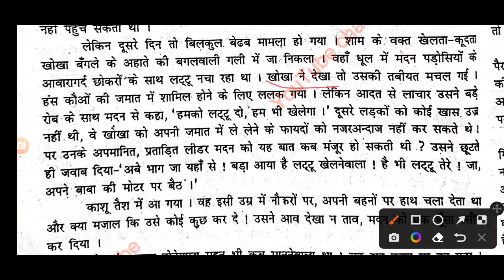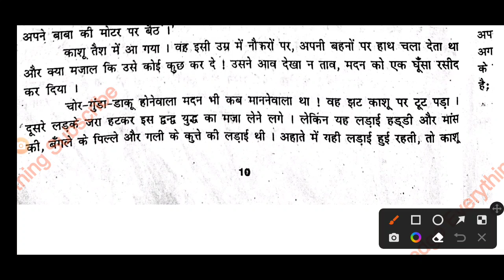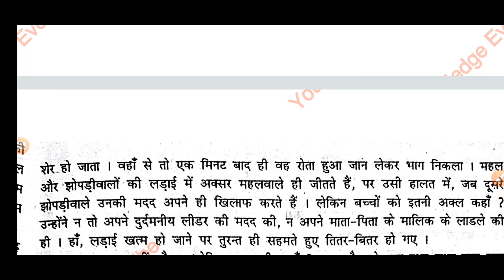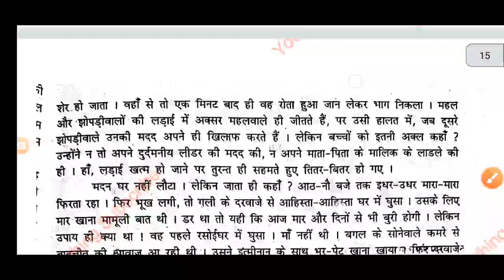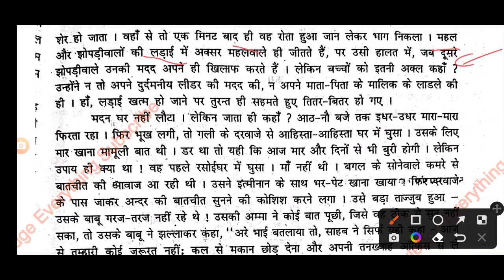Bseb 10th Hindi विष के दांत कहानी 9